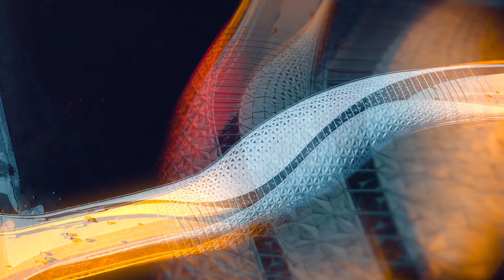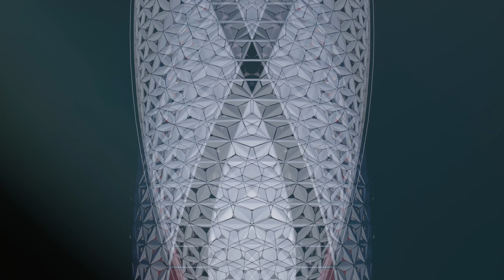It's All About Architectural Beauty ,,,, Nur Sultan City ,,,,, Kazakhstan 2021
A pedestrian and cycling bridge across the Yessil River was opened July 1 in the capital through the Regions’ Gifts to Astana programme. The bridge connects the right-bank embankment of the Yessil River with the Central Park on the left bank.

“If you look at the bridge from above, its cover resembles the shape of a fish, which is a symbol of our region,” said Atyrau Region Akim (Governor) Nurlan Nogayev at the launch of the bridge.

Kazakh President Nursultan Nazarbayev called the bridge a gift that will serve residents and visitors of the capital for many years.

Astana residents should be grateful to all our regions, which took part in the building of these facilities,” he said.

“The bridge is incredibly beautiful. It seems like a small one from outside, but it’s really big. There were many people at the opening of the bridge. This is our favourite part of the city, and I believe this bridge with unusual architecture will attract more people now,” said Astana resident Aida Kassymova.

The bridge is 313.5 metres long and 10.5 metres wide and includes a six-metre pedestrian lane and a three-metre bicycle lane. It was built taking into account weather conditions and weighs 1,920 tonnes.

Fifty-six kilometres of bike lanes through Astana were presented the same day. The new route runs along the embankment, the left bank of the Yessil River and the former EXPO 2017 facilities, which now hold the Astana International Financial Centre among other organisations. The new route is designed to connect the ski-roller track of the city park and the bike path that passes through the green belt from Ilyinka Village. The new bike lanes are equipped with special benches with tables and cycle parks with WiFi and phone chargers.

Jetysu Park, reconstructed by the Almaty region, also opened July 1. The 15-hectare park cost 3.05 billion tenge (US$9 million). Within it are representations of all of Almaty’s famous sights, including the former capital’s main avenue with fountains, a square and children’s playgrounds; an ash tree alley; stones with Tamgaly Tas petroglyphs; and Charyn Canyon. There is also a 1,200-metre cycle route that can be used as a ski trail in winter.